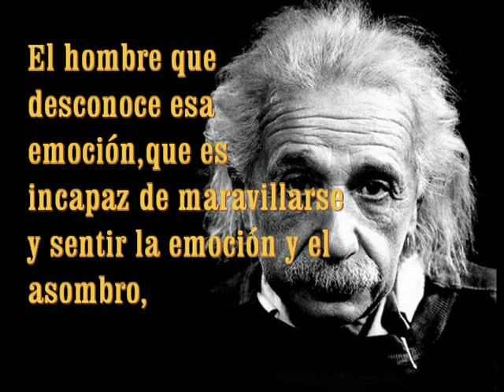El Secreto del Numero 8 en el Futbol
No solo ocurre con Perú sino con todos los equipos a nivel Mundial.